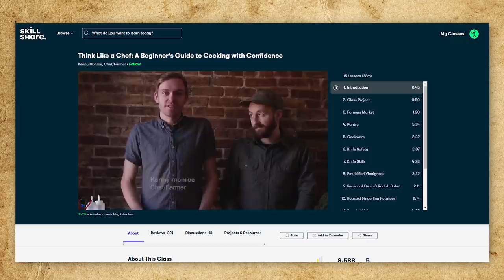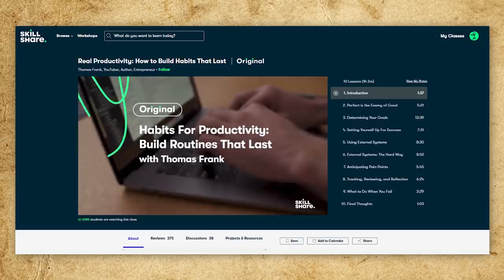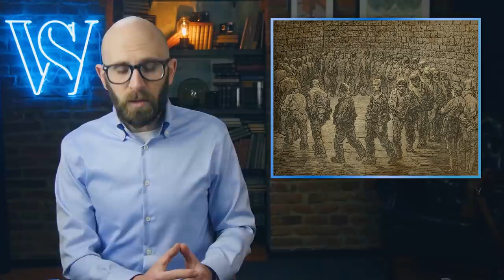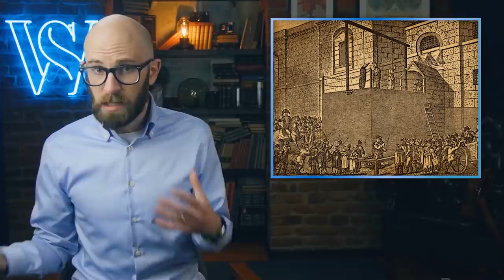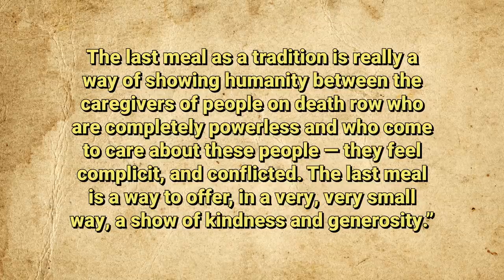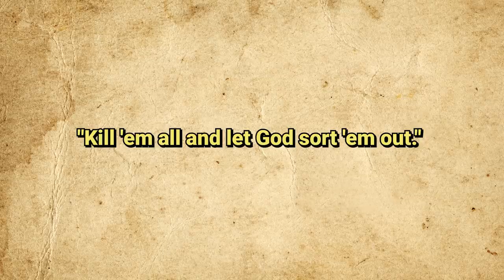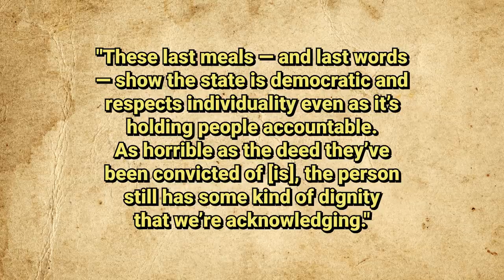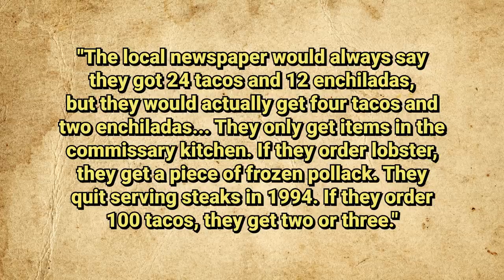When Did Having a Prisoner's Last Meal Be Anything They Want Start?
In this video:

If you happen to ever find yourself slated to have society as a whole decide it would be best if they killed you, the silver lining is that in many parts of the world where this is still a thing, the last meal you ever eat is likely to be significantly better than the ones you’ve been consuming up to that point in prison. So how did this rather odd meal tradition come about and is it actually true death row inmates can get anything they want to eat?